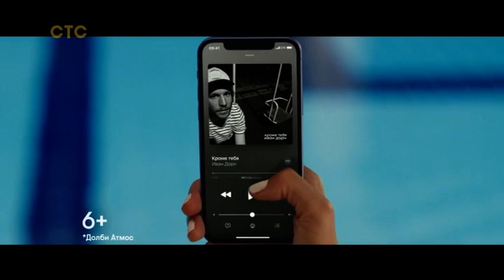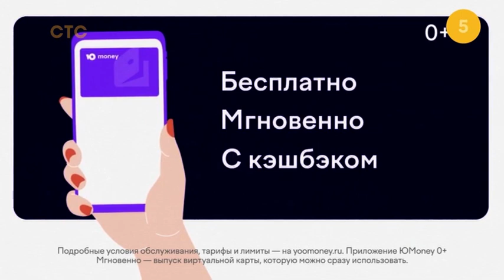Анонсы и реклама (СТС, 04.08.2021)